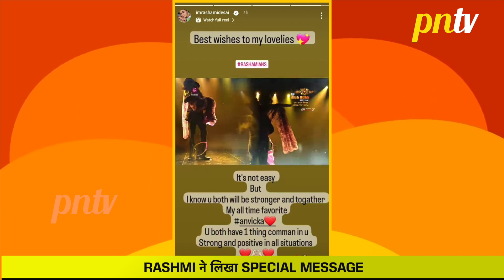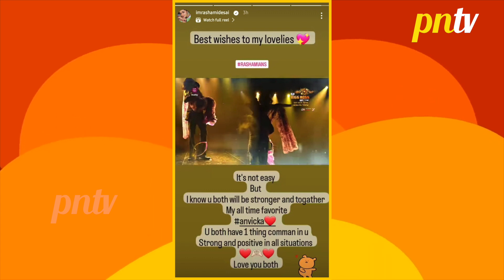Bigg Boss 17: Ankita Lokhande Aur Vicky Jain Ke Liye Rashami Desai Ne Share Kiya Special Message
Bigg Boss 17 1st promo is out now Rashmi Desai seems excited for Ankita Lokhande and Vicky jain.  Rashmi shares her special message for Vicky jain and Ankita Lokhande.